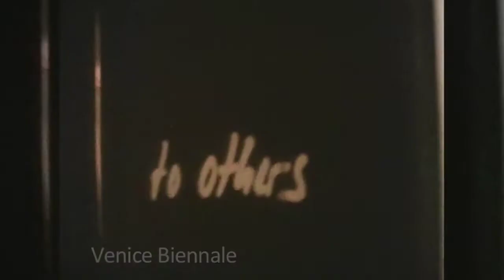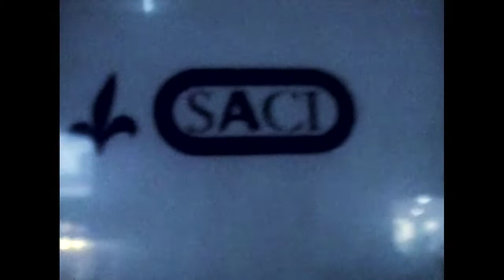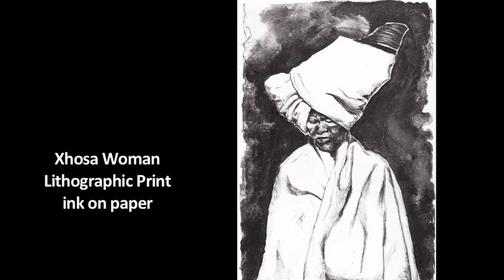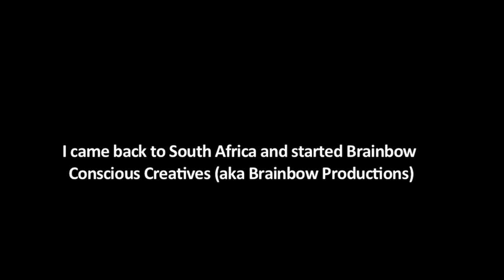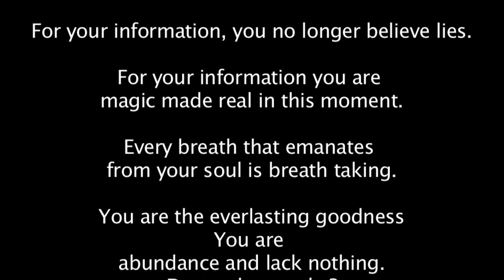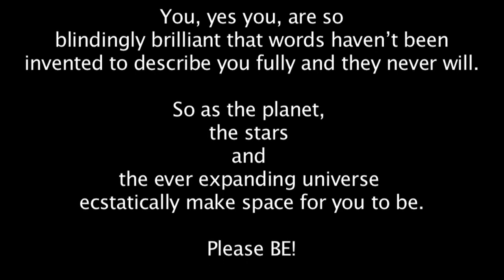Zithuthe Unpack Yourself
This self-portrait art film charts the journey of Chule Gobodo a Xhosa young woman who left her life in South Africa to do her honors in Florence Italy. Unfortunately when she arrives there are challenges waiting to face her. Beautifully honest and heart wrenchingly  real watch as a life unfolds and takes shape from girlhood to womanhood.